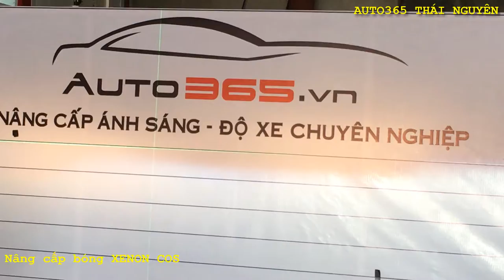Nâng cấp đèn cho cặp đôi Mazda 3 Tại AUTO365 Thái Nguyên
📣📣📣Cuối tuần nâng cấp Bi-Xenon trên, Bi-Xenon gầm LED pha cho cặp đôi MAZDA_3 📣📣📣
✴️✴️✴️Hai Bác chủ xe dễ mến Từ Thái Nguyên và Cao Bằng không hẹn mà gặp, có cùng nhu cầu nâng cấp Cặp_Mắt cho xế yêu của mình do đèn theo xe không đủ sáng đã tin tưởng lựa chọn nâng cấp Bi_Trên và Bi_Gầm tại Auto365 Thái Nguyên✴️✴️✴️
🔈🔈 BI_GẦM_GTR BI_TRÊN_GTR LED_PHA_GTR ĐỐI THỦ ĐÁNG GỜM - ĐÁNH BẠI BÓNG ĐÊM - PHÁ TAN SƯƠNG MÙ - AN TOÀN HƠN NHỮNG NGÀY MƯA
- Sự lựa chọn cần thiết cho mọi loại xe
💢 Ưu điểm:
- Sáng cực đỉnh, 2 chế độ PHA COS tích hợp, PHA rộng, COS gom sáng cực khủng
- Khắc phục hoàn toàn nhược điểm xuống màu của nhiều loại bi khác
- Tuổi thọ cao gấp nhiều lần
- Lắp đặt dễ dàng, nhanh chóng, hiệu quả ngay tức thì
- Bảo hành từ 3 năm tới 5 năm

📝 Nhanh tay CMT_SĐT để được tư vấn và báo giá chính xác sản phẩm quý khách cần tìm ạ!

💢 Dưới đây là hình ảnh thực tế về lắp đặt Bi_GTR Trên cặp đôi xe KIA⬇⬇⬇

Tư vấn, nghiên cứu, tối ưu, phát triển giải pháp Độ xe Cao cấp/Chuyên nghiệp
Giải pháp Bi gầm, Sơn tĩnh điện, Cách nhiệt, Cách âm, Nâng cấp xe zin từ Nước ngoài
🏠 Hệ thống AUTO365 chi nhánh tại Thái Nguyên